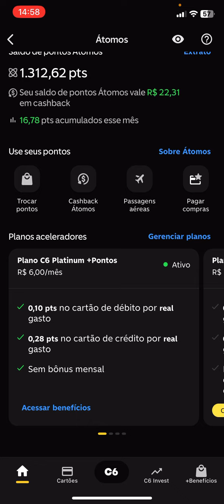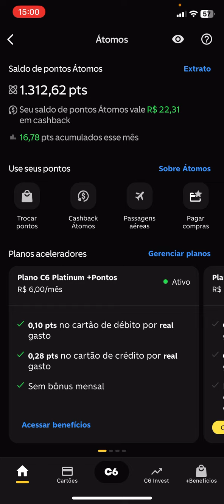C6 Bank - vale a pena contratar um acelerador de pontos?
Veja se vale a pena ter um acelerador de pontos átomos dentro do C6 Bank.